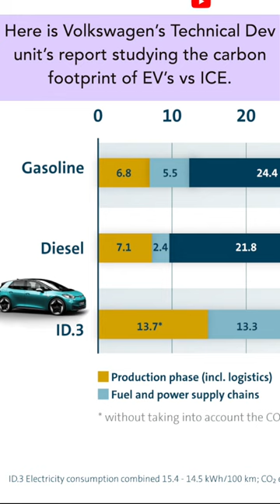Debunking the "Lithium mining is worse than Petrol" argument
**Advertisements**
1) Create a free website with SITE123. No design or coding skills required.

According to The World Bank’s Climate-Smart Mining Initiative, The total emissions for lithium extraction and processing in Chile, which then proceeds to South Korea for cell manufacturing and vehicle assembly is 1.5 tons of greenhouse gasses per electric car.
An electric car running on electricity generated from mixed sources over a period of 8 years, will emit 10.88 tons of greenhouse gasses
A pollution car running on petrol over a period of 8 years will emit 40.56 tons of greenhouse gasses.
So as you can see there is absolutely no comparison, a petrol powered car emits insane amounts of greenhouse gasses compared to EV’s and we have not even featured petrol car manufacturing emissions in the discussion.
If you want another study by a car manufacturer, here is Volkswagen’s Technical Development unit’s report studying the carbon footprint of EV’s vs ICE. The result is clear. EV’s are way better.
All links are in the description. The next time you encounter misleading articles or videos about Lithium Mining, you may send these links to educate them better!

***Research***
1) The World Bank’s Climate-Smart Mining Initiative showing Lithium Battery Production
Attribution:
Data obtained from the “Climate Mineral Explorer, a free, web-based application is developed and operated by the company Derilinx on behalf of the World Bank Group, utilizing publicly available data from the sources identified on this application with funding provided by the World Bank’s Climate-Smart Mining Initiative (CSM).

2) A typical passenger ICE vehicle emits about 5.07 tons of carbon dioxide while driving 18,500 km per year

3) An electric vehicle emits about 3000 pounds or 1.36 tons of GHG each year assuming 50% energy generation from renewable energy